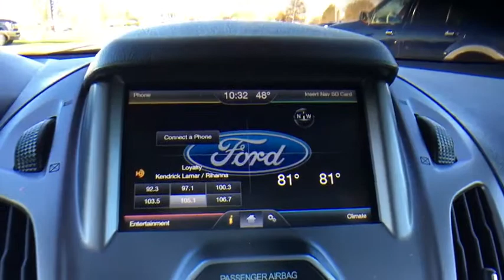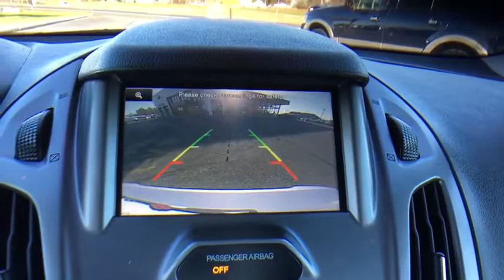2014 Ford Transit Connect Keyport, Jersey Shore, Monmouth County, Highlands, South Amboy, NJ P2921T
[COLOR]  2014 Ford Transit Connect
2014 Ford Transit Connect XLT w/Rear Liftgate - Stock#: P2921T - VIN#: NM0GE9F76E1144692

Toms Ford
200 NJ-35

This Transit Connect is a main stay here at Ford. We have selected this vehicle to purchase from another dealer because we knew it was of GREAT quality and condition. We are also going to Run this through our shop and have our FORD CERTIFIED TECHNICIANS look at this vehicle and make sure it is in perfect condition to sell.